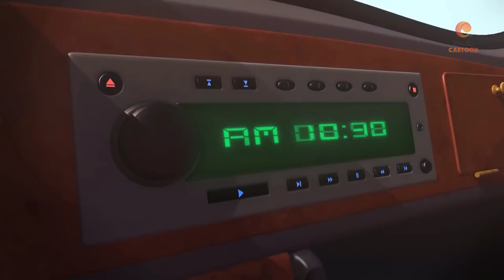Larva Tuba - THỬ THÁCH ĂN BÁNH - ẤU TRÙNG TINH NGHỊCH - PHIM HOẠT HÌNH LARVA HAY NHẤT 2021